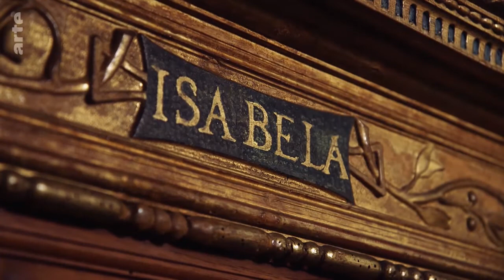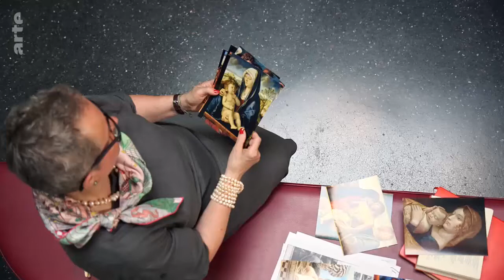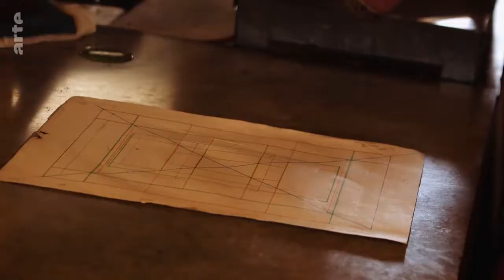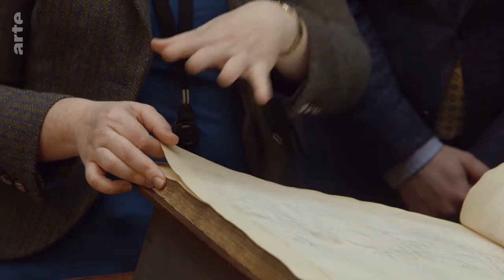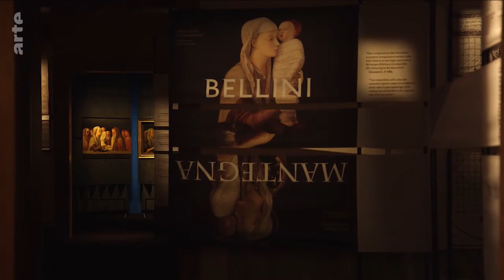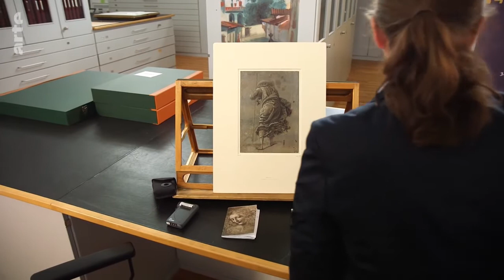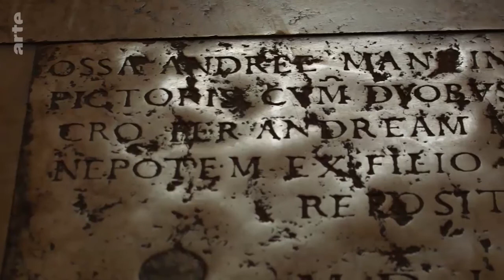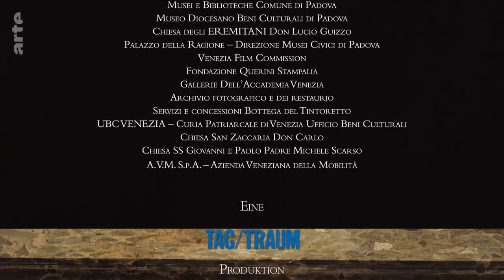Bellini et Mantegna